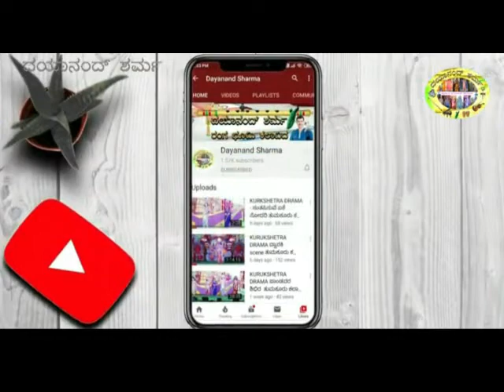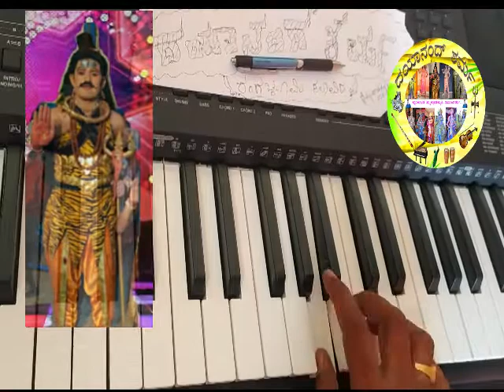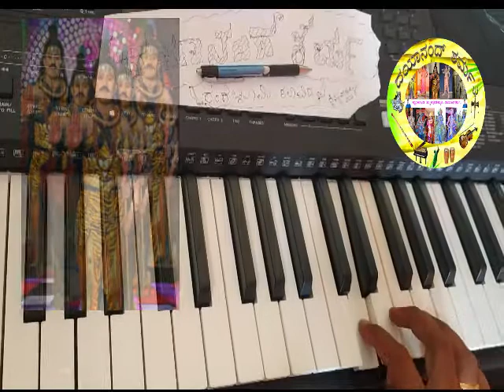ಶಿವಪ್ಪ ಕಾಯೋ ತಂದೆ - ಹಾಡು - ದಯಾನಂದ್ ಶರ್ಮ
ಗೆಳೆಯರೇ ನಿಮಗೆ ಈ ನಿಮ್ಮ ಪ್ರೀತಿಯ ಕನ್ನಡ ಕಲಾವಿದರ ಅಭಿನಯ ಹಾಗೂ ನಾಟಕ ಪ್ರದರ್ಶನ ಹಾಗೂ ನಾವು ಮಾಡುವ ವಿಡಿಯೋಗಳು ನಿಮಗೆ ಇಷ್ಟವಾದರೆ ನಮ್ಮ ಚಾನಲ್ ಗೆ ನಿಮ್ಮ ಮೆಚ್ಚುಗೆಯ SUBCRIBE ಮಾಡಿ ಹಾಗೆ ಪಕ್ಕದಲ್ಲಿ ಕಾಣುವ ಬೆಲ್ ಬಟನ್ ತಪ್ಪದೆ ಒತ್ತಿ ವಿಡಿಯೋಗಳು ಇಷ್ಟವಾದರೆ LIKE (ಲೈಕ್ )ಮಾಡಿ ವಿಡಿಯೋಗಳನ್ನು ಶೇರ್ ಮಾಡಿ , ಈ ಕನ್ನಡ ಕಲಾವಿದನನ್ನು ಪ್ರೋತ್ಸಾಹಿಸಿ ಅಲ್ಲಿಯವರೆಗೂ ದಯಾನಂದ್ ಶರ್ಮ YOUTUBE ಚಾನಲ್ ನಲ್ಲಿ ನಮ್ಮ ನಾಟಕದ ವಿಡಿಯೋಗಳನ್ನ ನೋಡುತ್ತಾ ಇರಿ ,,ಸಿಗೋಣ ಮುಂದಿನ ವಿಡಿಯೋದಲ್ಲಿ. ಧನ್ಯವಾದಗಳು.